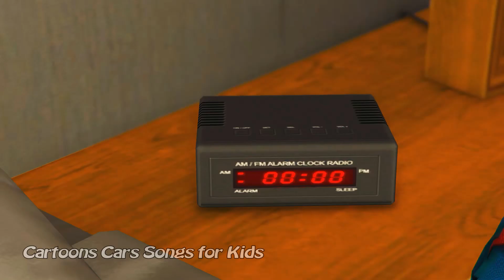Petite Voiture De Couleur Transportée Sur Des Camions Avec Des Toilettes Superbes Pour Les Enfants